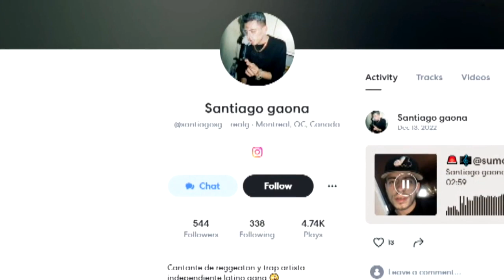Corps déchiqueté à Québec: «quand il consommait, il perdait la tête» selon son ex-ami - reportage 17